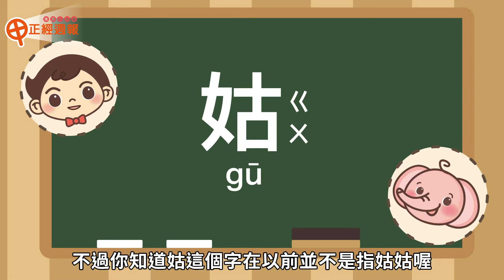│漢光教育基金會│《甲正經周報》~中文字『姑』的演變